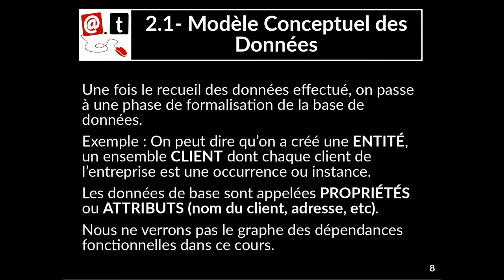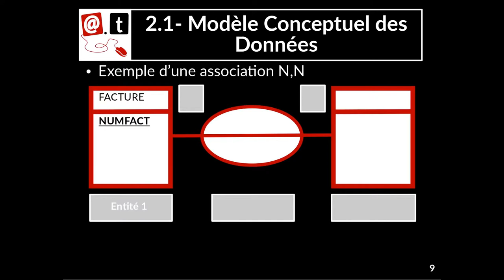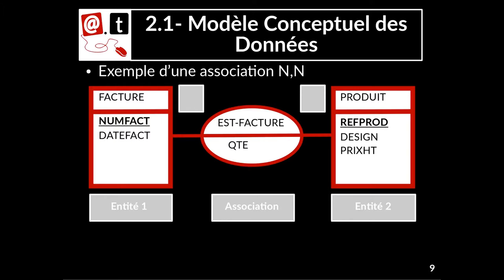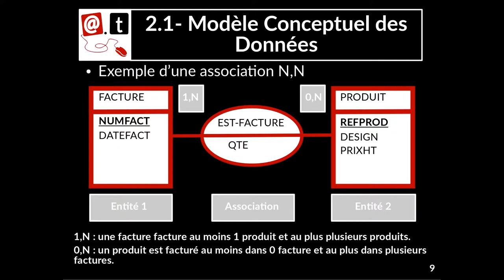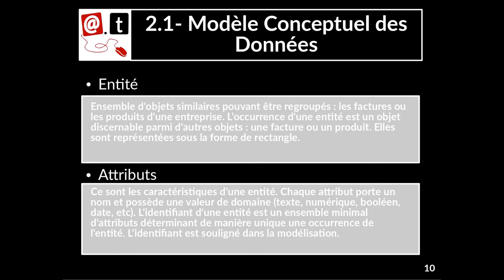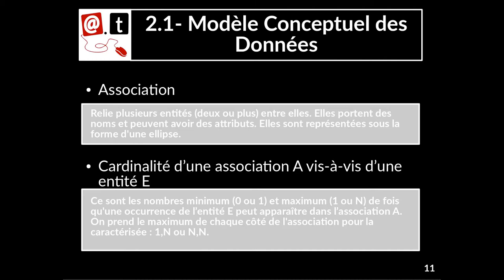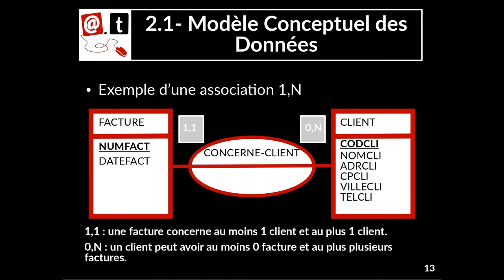Tuto vidéo : Modèle Conceptuel des Données - Entité - Association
Points à retenir :
- MCD Modèle ENTITÉ - ASSOCIATION
- ENTITÉ = rectangle - ASSOCIATION = ellipse
- ATTRIBUTS : caractéristiques
- CARDINALITÉ : minimum et maximum de fois qu'une occurrence de E apparaît dans A